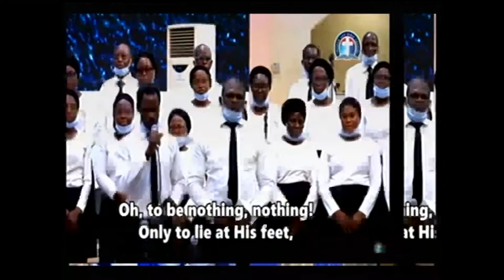BELIEVERS’ WATCHFULNESS ON THE WAY TO HEAVEN (DLBCC032221) BY PAS W F KUMUYI